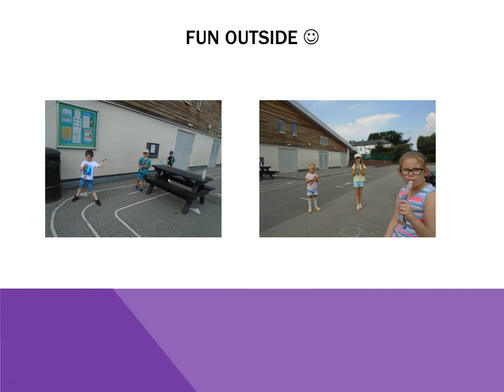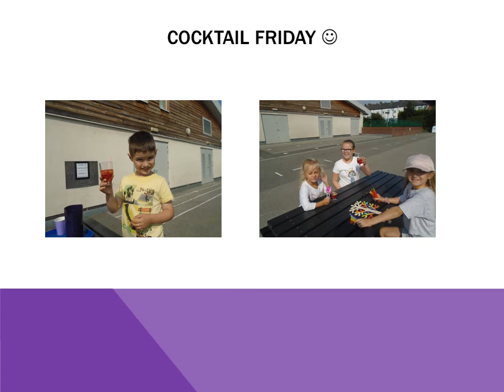Ravensfield Summer Holiday Club Week 3 Photos 2020